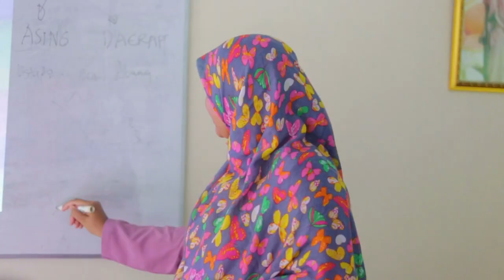Heni Sri Sundani: Mimpi Sang Anak Petani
VIVA.co.id – Belum lama ini, majalah Forbes merilis daftar bertajuk 30 Under 30 Asia yang berisi deretan pemuda-pemudi di kawasan asia yang merupakan pemimpin muda menjanjikan, wiraswastawan berbakat, atau game changer. Dari 16 nama yang berasal dari Indonesia, Heni Sri Sundani adalah salah satunya. Perempuan asal Ciamis, Jawa Barat, ini masuk dalam jajaran bergengsi tersebut untuk kategori Social Entrepeneurs.